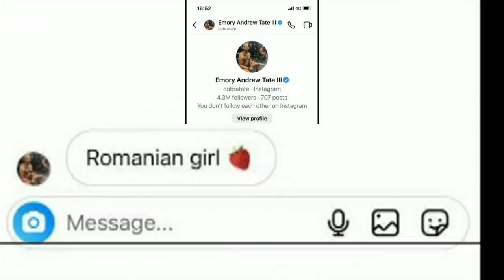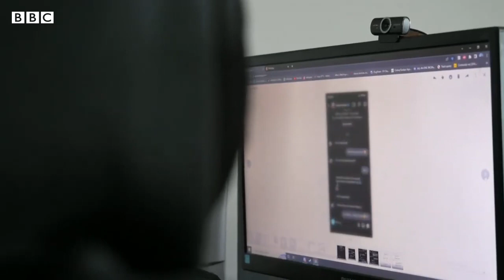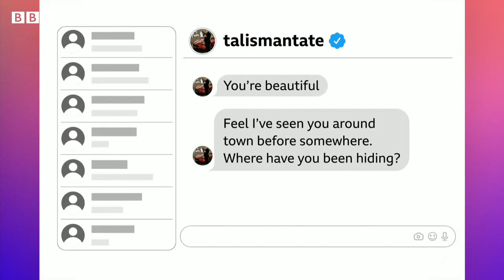Andrew Tate has been detained in Romania for a second day after investigators raided his home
BBC News: Andrew Tate has police detention in Romania extended - BBC News

British journalist and television presenter Andrew Tate, who is on holiday in the country, is accused of having links to organised crime.
andrew tate